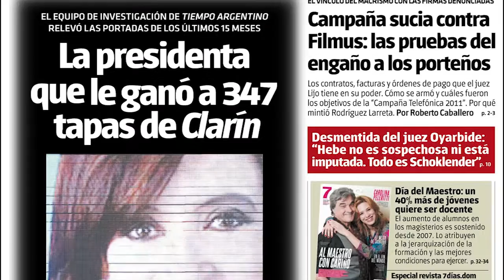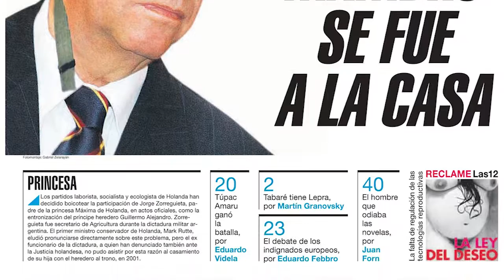María Laura Carpineta - "Hrant Dink" 2016